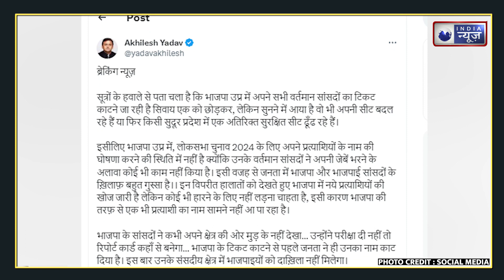Akhilesh Yadav: अखिलेश यादव ने किया UP के सभी BJP सांसदों के टिकट कटने का दावा | India News